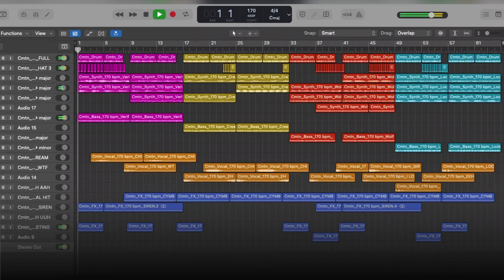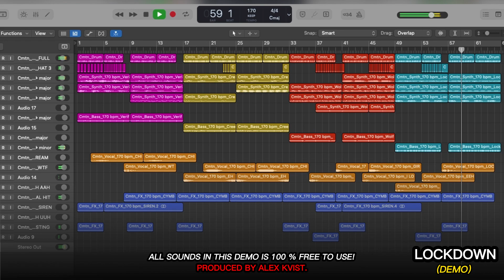(Royalty Free) Conspiracy (Dark Atmospheric Drum And Bass Sample Pack) | Prod. Alex Kvist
0:00 VERIFY
0:22 CREEP
0:45 WOLF
1:07 LOCKDOWN